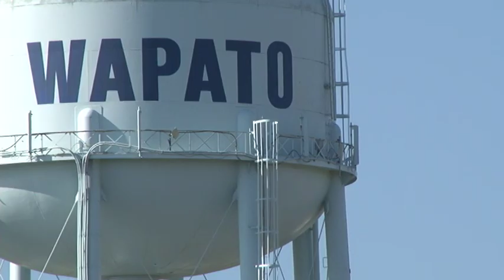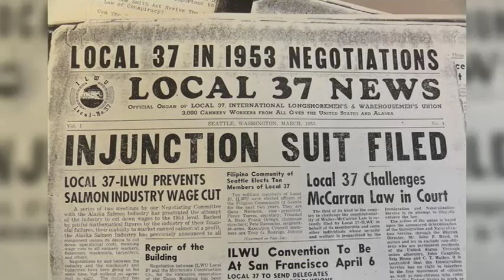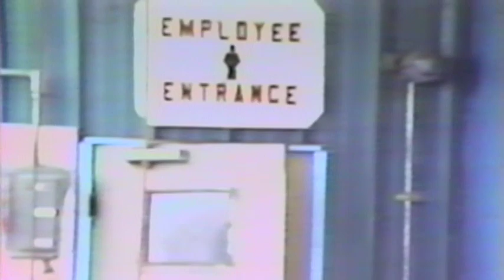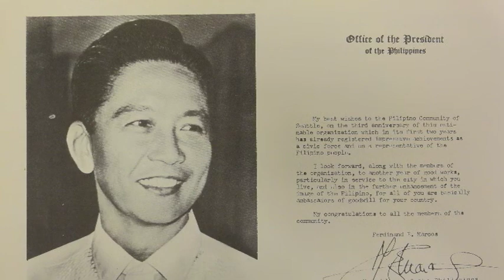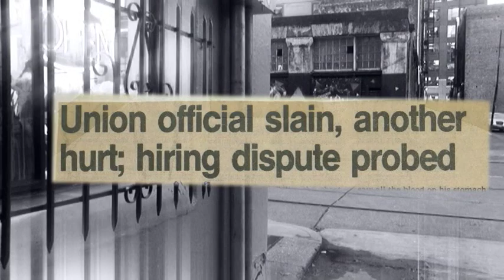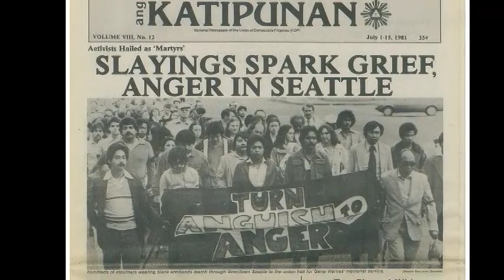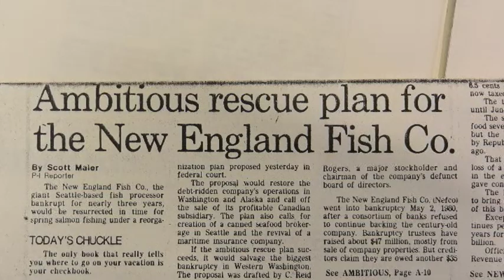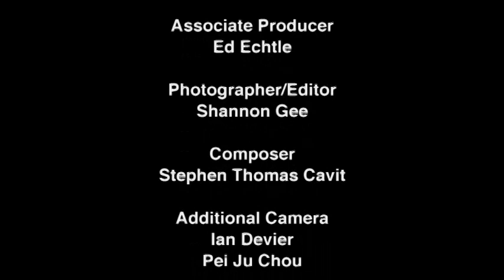One Generation's Time: The Legacy of Silme Domingo and Gene Viernes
A historical documentary on the lives and legacy of Seattle Filipino American fishing cannery union activists Silme Domingo and Gene Viernes, who were murdered in 1981 for their union reform work.